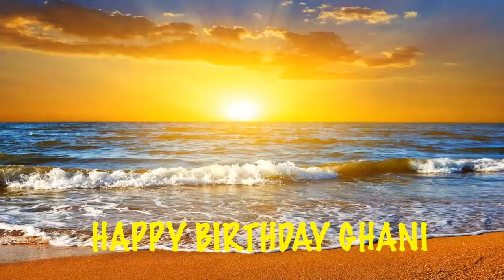Ghani Birthday Beaches Playas